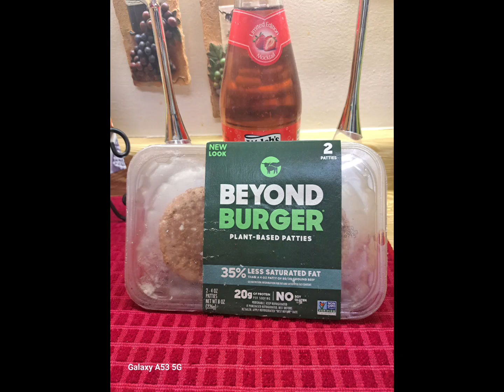July 30, 2023